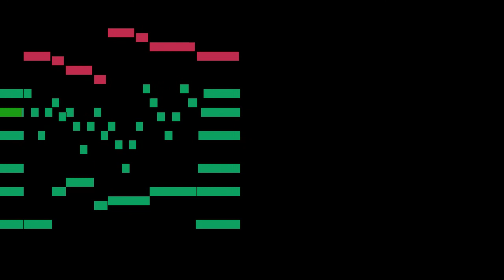Rondeau - I. Maria und Joseph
An animated score of "I. Maria und Joseph", from German Nativity Suite, by Rondeau.